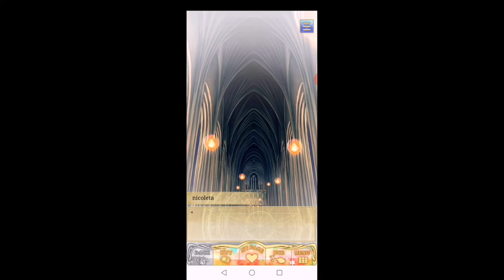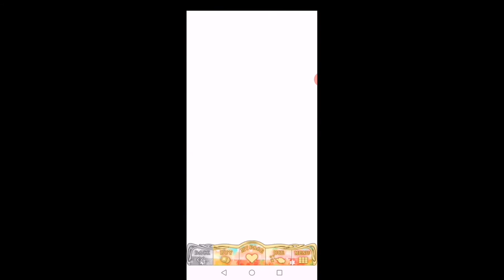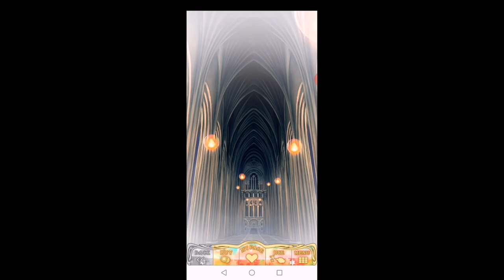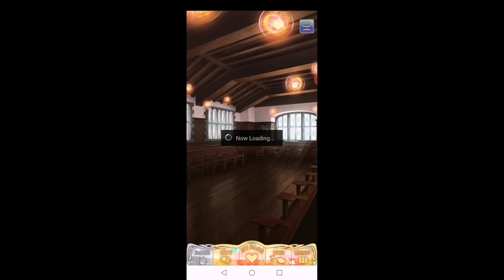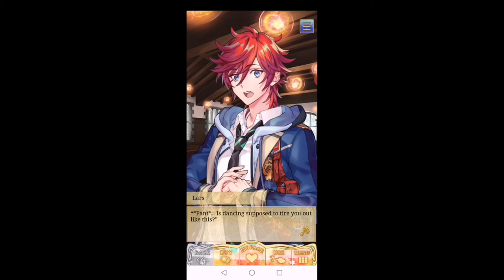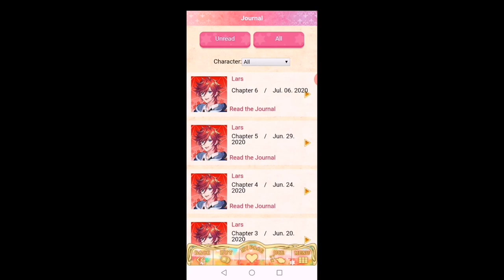Wizardess+Lars;Ch6:15-20 Main story Shall we date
WizardessLars Main story
Sorry for make you wait for a new video.